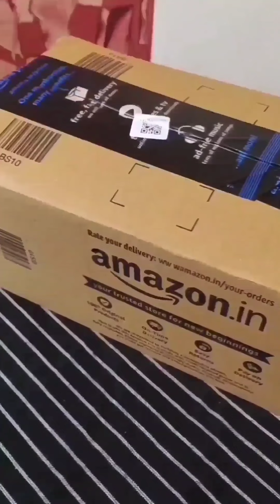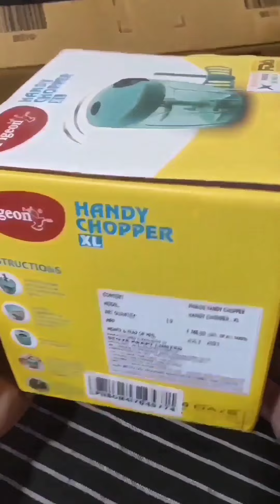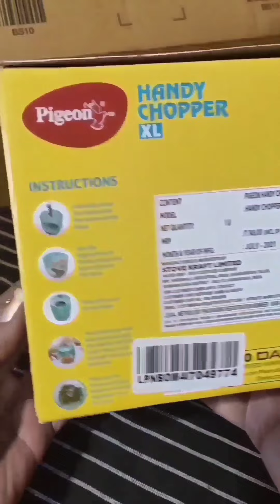Pigeon Chopper XL, Review, Very Helpful Gadget For Kitchen! Prabhat & Keziah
This is a very good Chopper I bought it myself for my Kitchen it's not a Advertisement or a Sponsored video and is a free video , This chopper is a very helpful Gadget for all kitchens, Friend's if You liked our video don't forget to show us Your love by liking and subscribing our channel thanks,
                       Prabhat & Keziah

Musician: Uncleboris